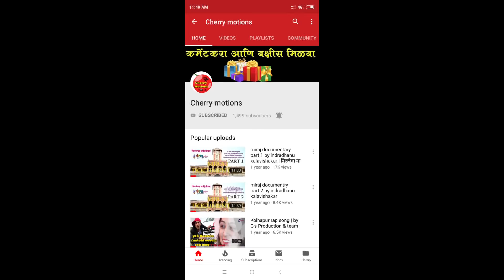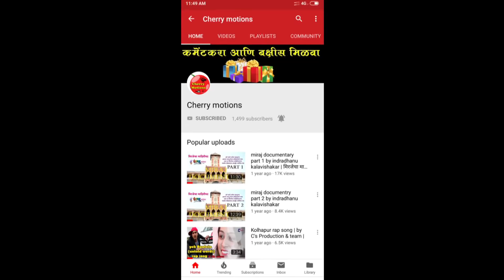टकाटकची टकाटक हिरॉईन I takatak movie actress Pranali Bhalerao Biography By cherrymotions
Taka tak actress Pranali Bhalerao Age, Biography, Wiki, Boyfriend, Height, Marriage

बिन्दास्त लुक, सेक्सी आदा ,सुरेख चेहरा ,  उत्तम अभिनयाची जोड लाभलेली .
जिने आपल्या पहिल्याच चित्रपटातून सर्वाना क्लीन बोल्ड केले अशी अभिनेत्री प्रणाली भालेराव.
प्रणालीचे पूर्ण नाव प्रणाली संजय भालेराव.प्रणालीचा जन्म  मुंबई येथे झाला.
तिने मुलुंड College of Commerce, मुलुंड  मुंबई येथून bsc  पर्यंतचे शिक्षण घेतले. अभिनय
 क्षेत्रात  पदार्पण करण्यापूर्वी तिने काही वर्ष मॉडेलिंग केले. तीला आता पर्यंत आपण अनेक advertise  मध्ये पहिले आहे. तिने रेमंड चा देखील advertise  केल्या आहेत . तिने miss फेमिना style diva  २०१७ या स्पर्धेतील टॉप ७ पार्टीसिपंट मधील एक  होती . तिने Dev DD या वेब सिरीयस मधील love  of  every  kind  आणि
horney  ok please  या don  episode मध्ये  काम केले आहे.
प्रणालीने Taka  tak  या चित्रपटातून धमाकेदार एन्ट्री केली आहे. या मधील तिचा बिकिनी अवतार आणि बोल्डनेस ची चर्चा जोरदार झाली आहे . तीचा Taka  tak  हा चित्रपट बॉक्स ऑफिस वर जोरदार कमाई करत आहे . तिने Taka  tak  या  चित्रपटाच्या डायरेक्टर बरोबर आणखी एक चित्रपट sign केला आहे तसेच ती एका तेलगू चित्रपटात  हि  दिसून  येणार आहे .
pranali bhalerao wiki, pranali bhalerao age , pranali bhalerao biography ,pranali bhalerao wikipedia , pranali bhalerao movies
,pranali bhalerao instagram
,pranali bhalerao takatak
,pranali bhalerao birthday
,Pranali bhalerao biography,
takatak